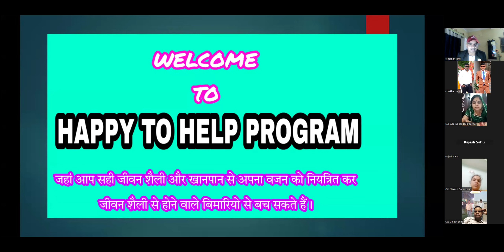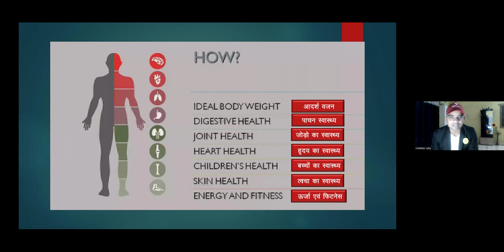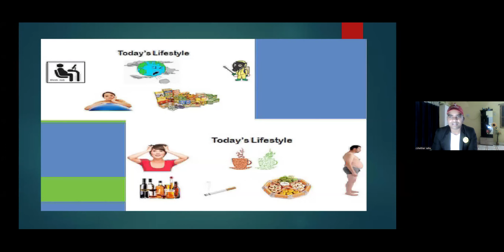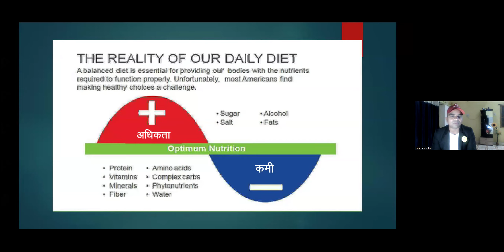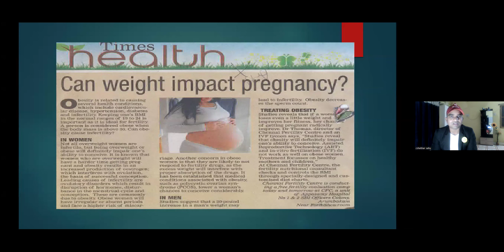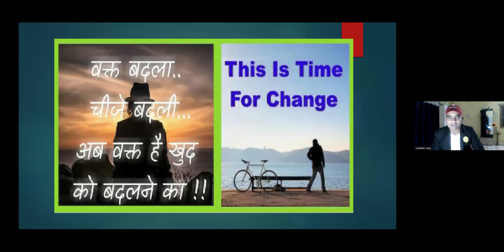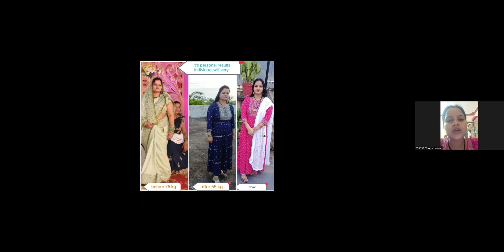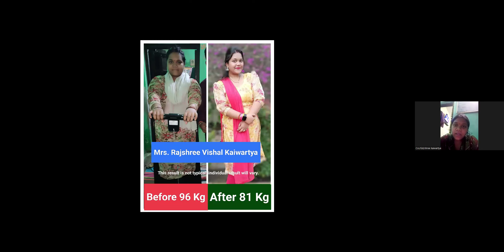happy to help